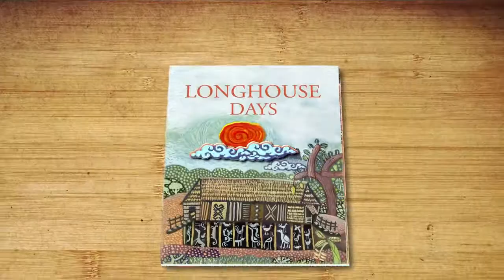SZtv – The natural world at your fingertips [HD]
SZtv brings together stunning cinematography and compelling storytelling, in brand new formats tailored for the demands of our modern, online audience. Through pioneering film-making and high quality natural history content, SZtv will not only showcase the best nature offers, but also highlight the many environmental threats it faces.

From sharks disappearing into bowls of shark fin soup, to orangutans losing their homes to deforestation, our team of intrepid cameramen and photographers have seen it all. We believe that wildlife conservation and raising public awareness is vitally important for the future of our planet – but that it should also be emotional, entertaining, and most of all, fun.

Welcome to SZtv. You’ll be amazed and appalled. You’ll laugh, and maybe cry. But afterwards, you won’t look at our natural world the same way again.